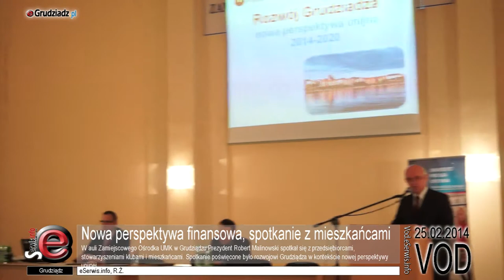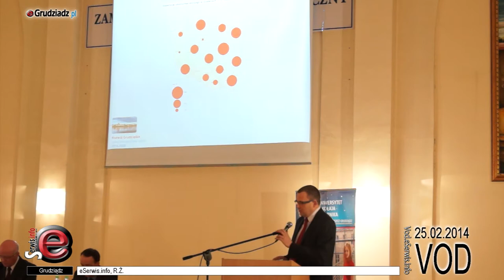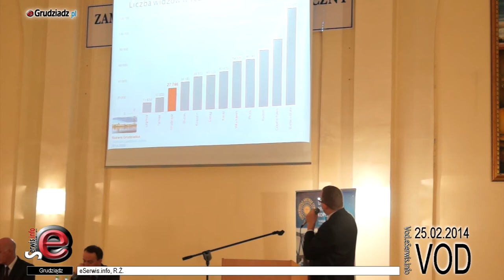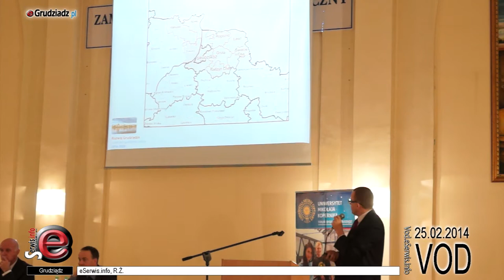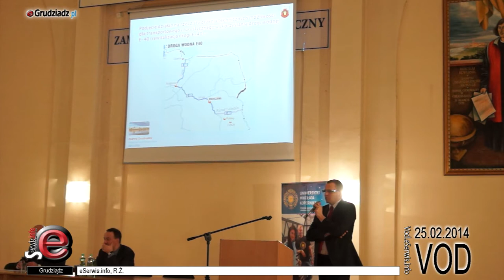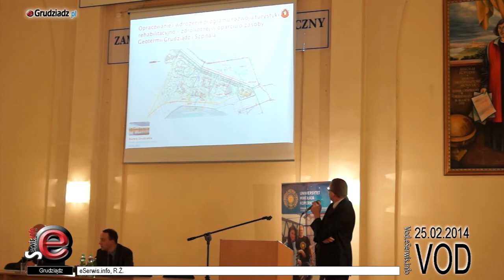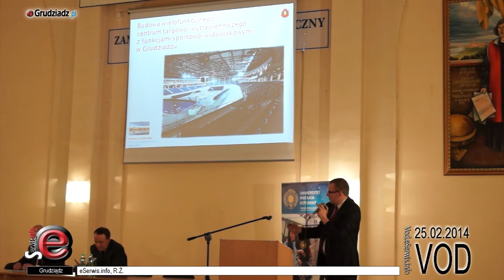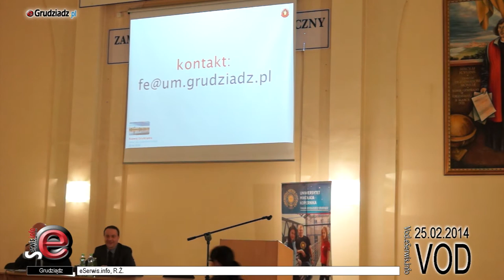Nowa perspektywa finansowa, spotkanie z mieszkańcami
Nowa perspektywa finansowa. W auli Zamiejscowego Ośrodka UMK w Grudziądzu Prezydent Robert Malinowski spotkał się z przedsiębiorcami, stowarzyszeniami klubami i mieszkańcami. Spotkanie poświęcone było rozwojowi Grudziądza w kontekście nowej perspektywy unijnej.